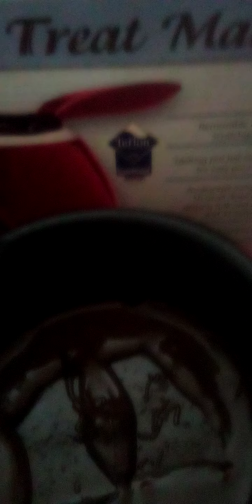potato chip chocolate peanut combo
dipping chocolate let your snacks stand it makes yummy chocolate shell found a bag of chip